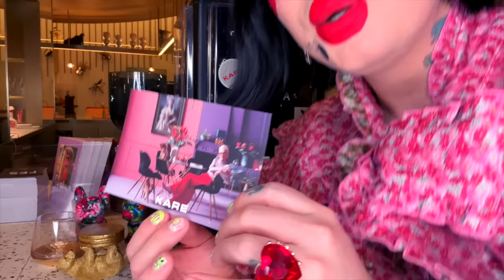[ENG/JPN] わたくし以外みんな魔女 みん魔女 [EP3] ゲスト バブリーナ/穴野をしる子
■KAREとは
LIFE IS STYLE! LIFE AGAINST THE STREAM!
－人生とはスタイルだ！流れに身を任せず、自分の意思で生きよう！
がコンセプトのドイツ・ミュンヘン発祥のインテリアブランド。

ブリアナちゃんへのお仕事依頼は

初書籍「世界でいちばん私がカワイイ」も
↓Amazonさんにて発売中です↓

ブリアナちゃんLINEスタンプ販売中！
[ブリアナバリカワイイスタンプ]